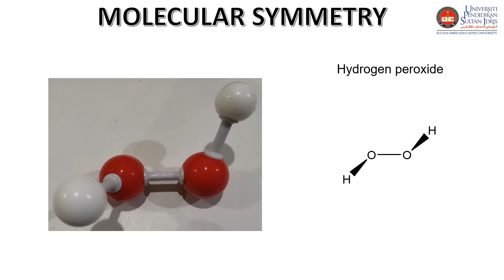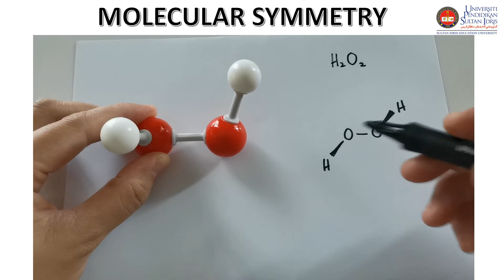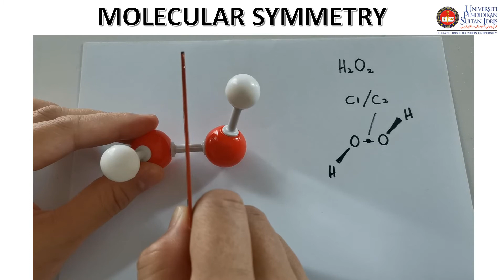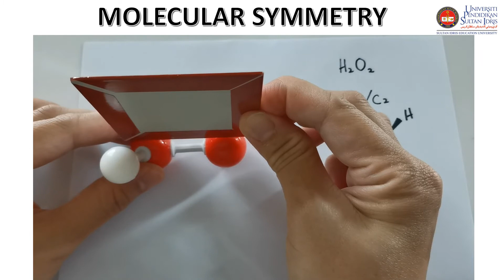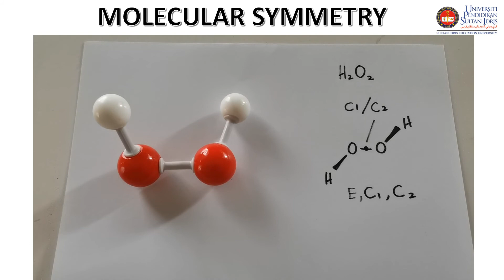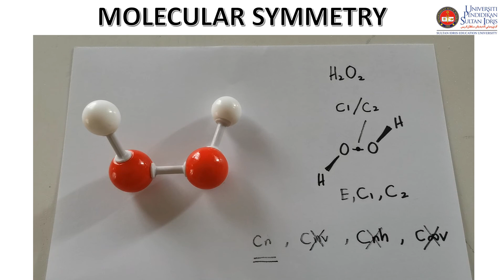Symmetry elements and operations & point group of hydrogen peroxide H2O2